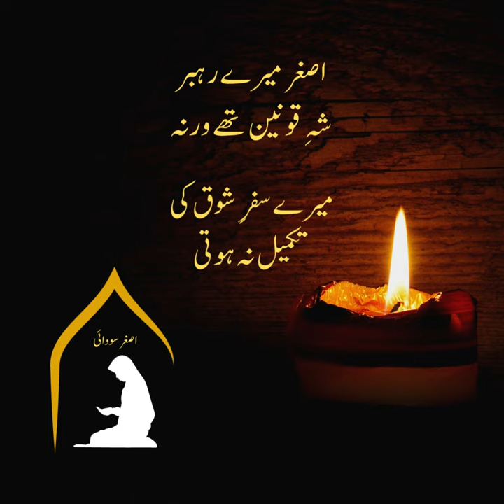New Rabi ul Awal Naat 2022 | Miladunnabi Special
New Naat of Prof.Asghr Saudai Special for 12 Rabi ul Awal 2022 for special miladunnabi hope you like this,

1- SHAHY DOSRA ( شہ دوسرا )
2- CHALAN SABA KI TARHAN ( چلن صبا کی طرح )
3- KIRAN SADA KI TARHAN  ( کرن صدا کی طرح )
4- This Channel is for promote his poetry, shairy,naat.ghazals